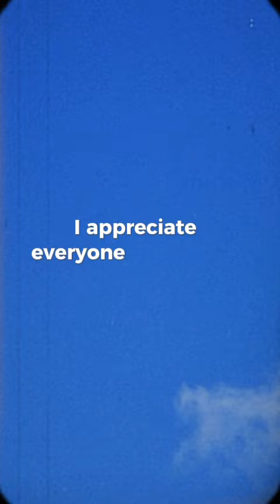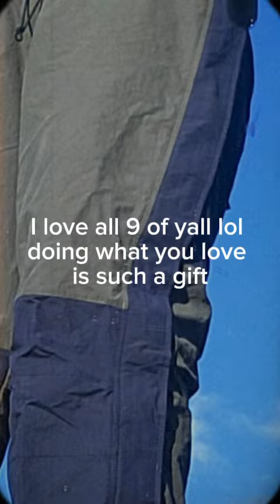Broken Glass - Writtenbyrich